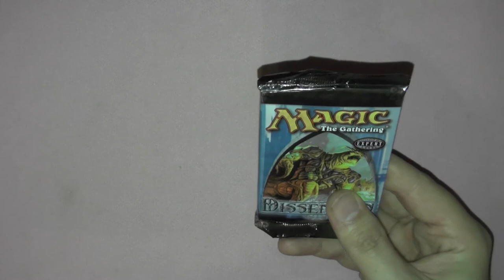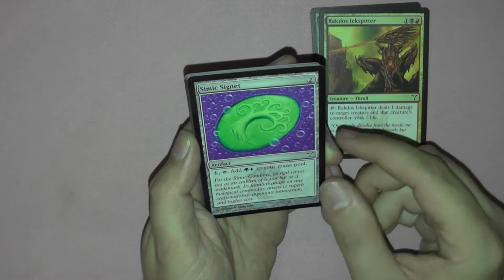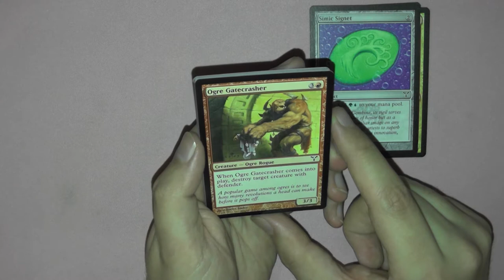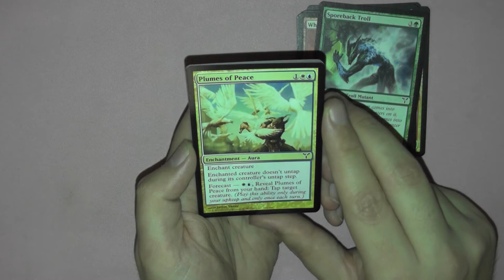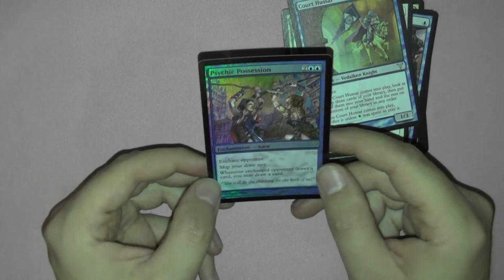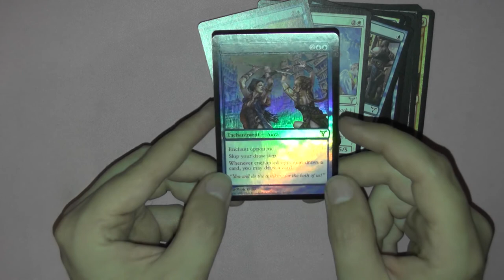Zwietracht Booster 137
Zwietracht war für mich der absolute Höhepunkt von Ravnica, wie seht ihr das?